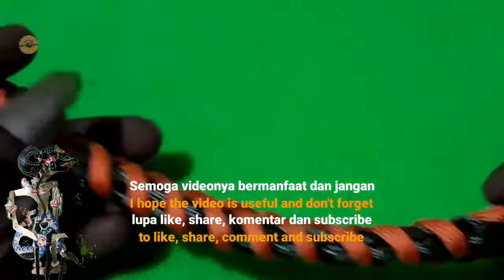How to Make a Fusion Cobra Paracord Bracelet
Hi friends.
In this video, Paracord Ndeso 168 will feature a video on how to make a cobra fusion paracord bracelets.  Fusion cobra is one of the plaits that uses the basic cobra knot or solomon knot.
In the video tutorial for making paracord bracelets using buckles, one of the Pandavas in the puppet, Raden Sadewa, is the youngest son of the Pandawa family.  The language of instruction used in the manufacture of this fusion cobra paracord bracelet is Javanese language type "Kromo inggil", the language used to talk to people who are older or to people who are respected.
Regards

Hai teman teman. Salam sodokan ceklik ceklik.
Dalam video ini, Paracord Ndeso 168 akan menampilkan video tentang cara membuat gelang paracord fusion cobra. Fusion cobra adalah salah satu anyaman yang menggunakan dasar simpul kobra atau simpul solomon.
Dalam video tutorial pembuatan  gelang paracord yang menggunakan buckle ini akan ditampilkan juga salah satu tokoh Pandawa dalam pewayangan yaitu Raden Sadewa yang merupakan anak bungsu dari keluarga pandawa.
Bahasa pengantar yang digunakan dalam pembuatan gelang paracord fusion cobra ini adalah bahasa jawa jenis "kromo inggil", yaitu bahasa yang digunakan untuk berbicara dengan orang yang lebih tua atau kepada orang yang di hormati.
Salam